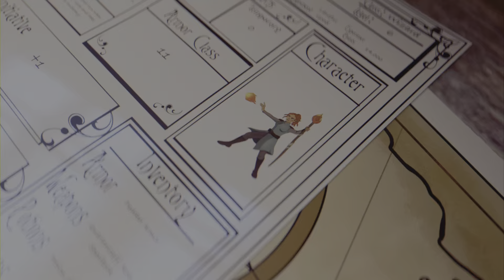Film - VR PSVR2 Sierra Squad - 2023_9_28_13_54_39*